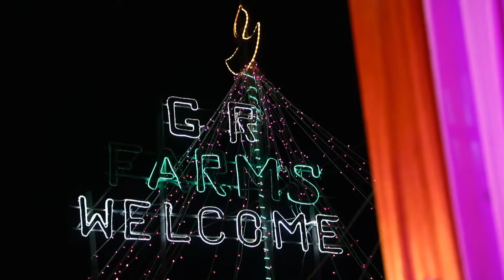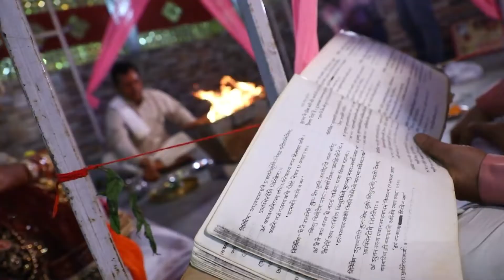Nikita wedding highlights x264